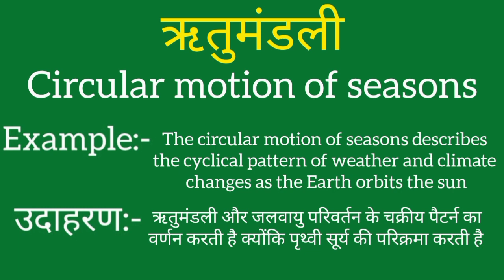Ritumandali ko english mein kya kahate hain | Ritumandali ki meaning | Ritumandali ki spelling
Ritumandali ko english mein kya kahate hain
Ritumandali ki meaning
Ritumandali ki spelling
Ritumandali ki english